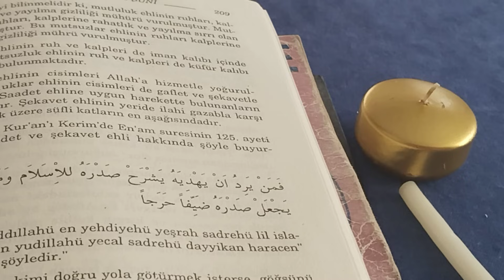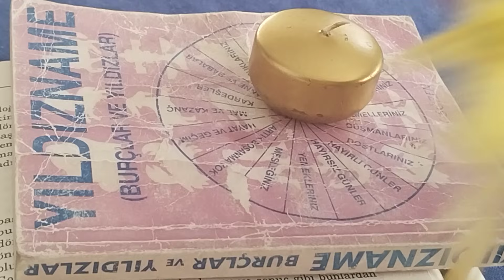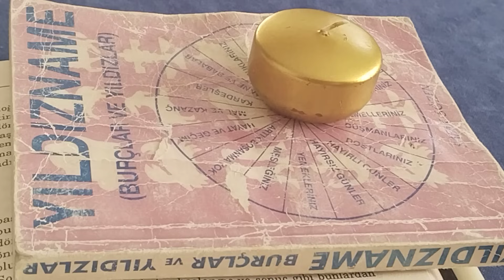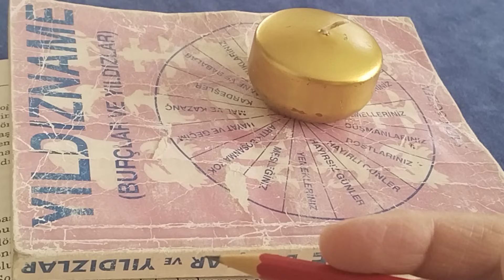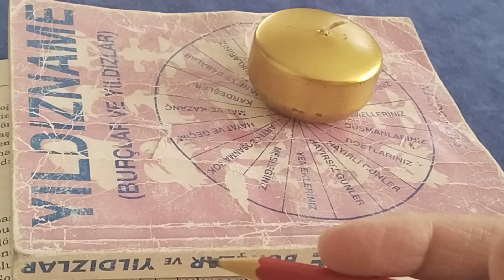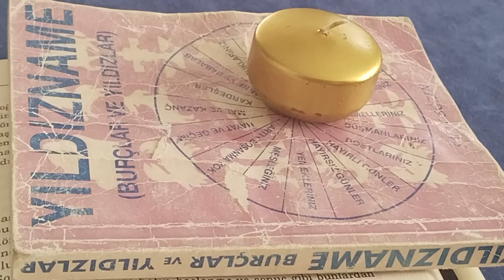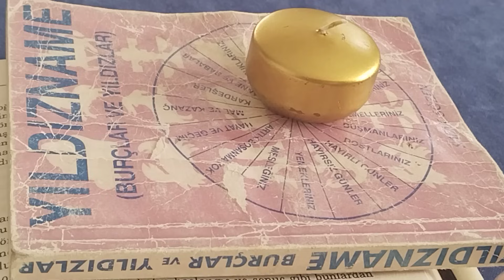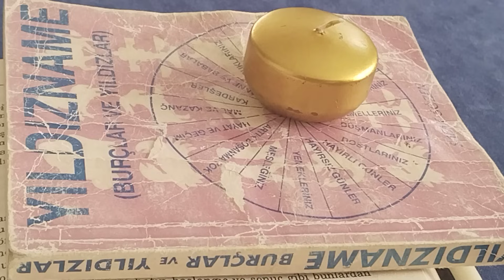Yay Burcu Haftalık Yıldızname ✡️ (21/27 Aralık ) Perşembe JÜPİTER GÜNÜ keşfet yıldızname #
Zikir : ya Mucib (55)